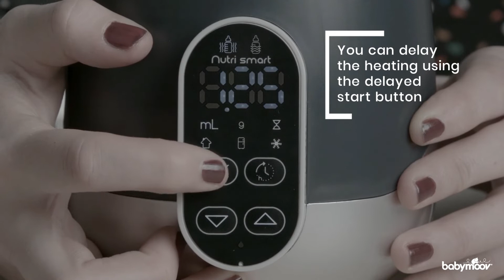ACTIVATING DELAYED START ON THE BABYMOOV NUTRISMART BABY BOTTLE WARMER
Car & home adapted bottle warmer with 3 pre-programmed heating functions

- STEAM function: Warm a bottle in as little as 80 seconds
- Designed to warm bottles, pouches and food jars
- Heating automatically adjusts to contents type to retain the highest level of nutrients
- Gentle warming with 'bain marie' function for breast milk
- Input the starting temperature of the milk (room temp, refrigerated or frozen)
- Keep warm function

Babymoov is a French childcare brand that creates solutions that make parents' daily lives easier, while taking care of future generations 🌿

Discover on our Youtube channel all our tutorial videos but also our latest innovations, our new products...